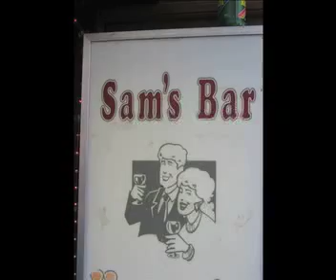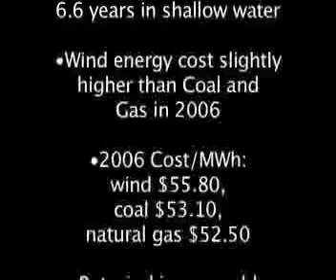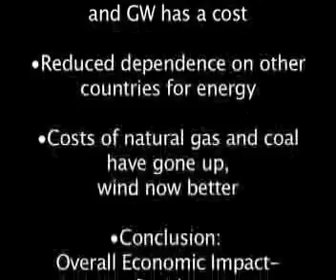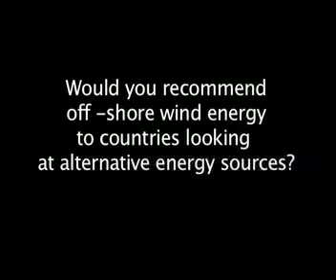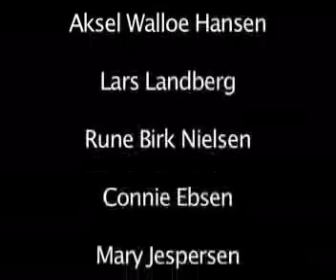Social, Economic and Environmental Effects of Offshore Wind Farms in Denmark 2008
Ted Bennett and Michael Garofalo

This documentary outlines our student travel fellowship to Denmark where we studied the Effects of Offshore Wind Farms on the society, the economy, and the environment.  This study was provided by the Eisenstein Fellowship from St. Albans School in Washington DC